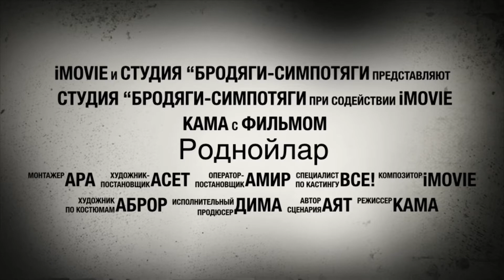Роднойлар-official trailer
Самый ужасный триллер на свете.
Смотрите в кинотеатрах!!!
С 5 Января